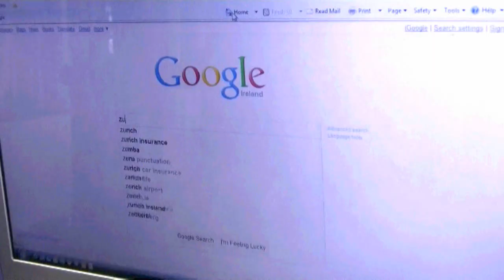Zumba with Marti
What is Zumba? This is a little clip from Marti's Zumba class in the Carlton Castletroy Aqua & Fitness Club, Limerick.

Marta's enthusiasm is infectious and I guarantee that  you'll smile the whole way through the class...the hour flies and before you know it you're looking forward to the next class (oh and of course you burn off Zillions of calories..what more could you want :-)  Love it!